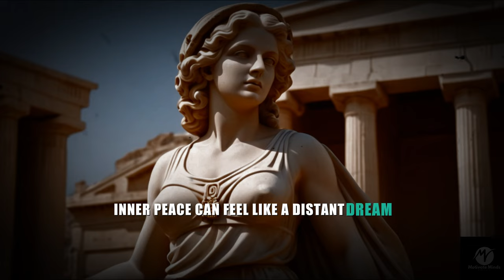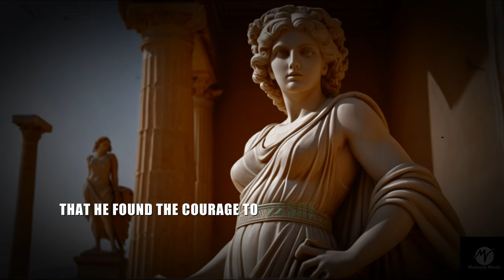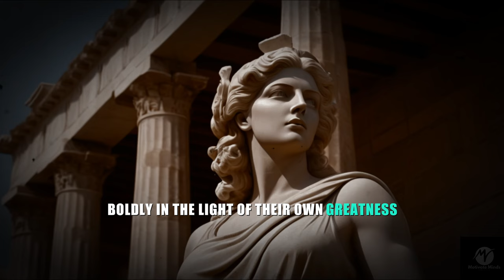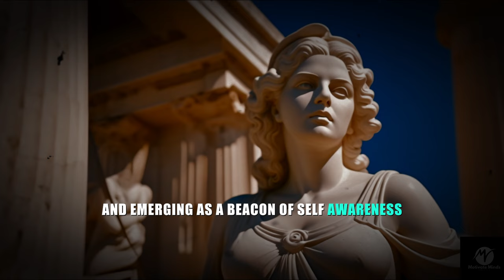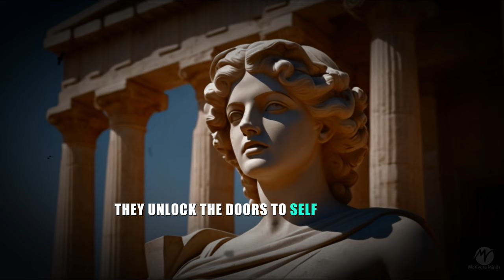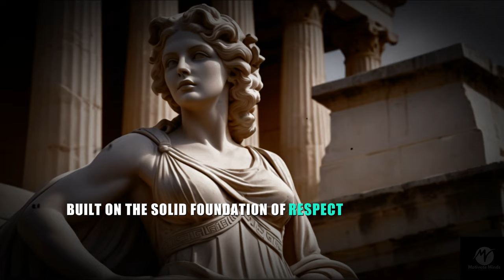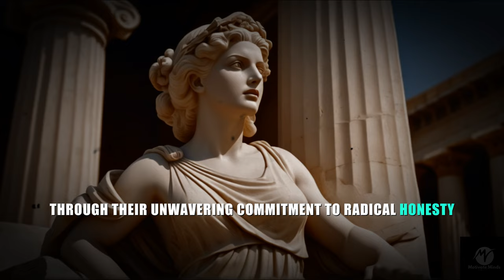Unleashing The Superpowers Of Sigma Empaths Through Radical Honesty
Sigma Empaths: 7 Superpowers of Your Radical Honesty

Discover the 7 superpowers of radical honesty that define the unique experience of a Sigma Empath! In this video, we delve into the enigmatic world of Sigma Empaths, exploring how their profound sense of empathy, intuition, and independence set them apart. From navigating complex human connections to embracing solitude, learn how Sigma Empaths harness their superpowers to thrive in a society that often celebrates extroversion and conformity.

Whether you're a Sigma Female, Sigma Woman, Sigma Male, or simply curious about the Sigma mindset, this video will provide valuable insights and ancient wisdom inspired by Stoic Philosophy. Join us on a journey of self-discovery and acceptance, and uncover the hidden strengths of being a Sigma Empath.

Share your thoughts and experiences in the comments below – let's build a community where authenticity thrives!